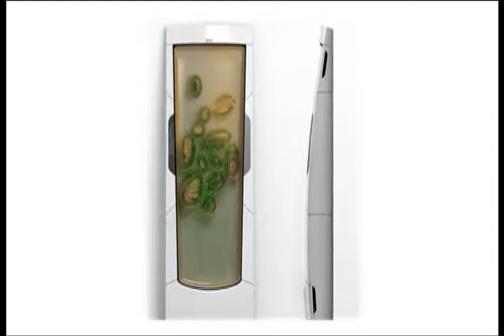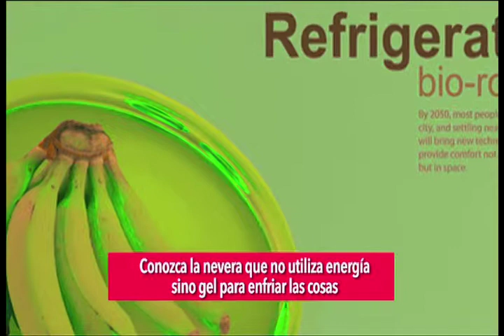ENTRETENIMIENTO: Tráiler de "Ash vs Evil Dead"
El esperado salto a la pequeña pantalla de la icónica saga de Sam Rimi, presenta teaser y cartel.